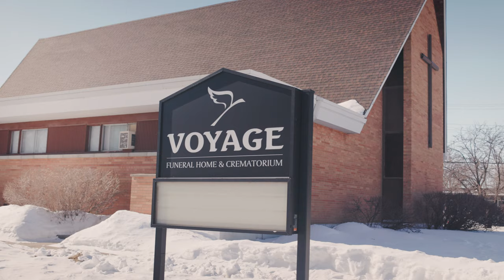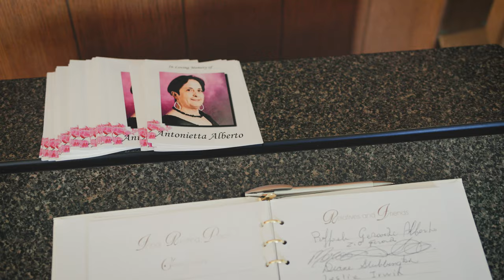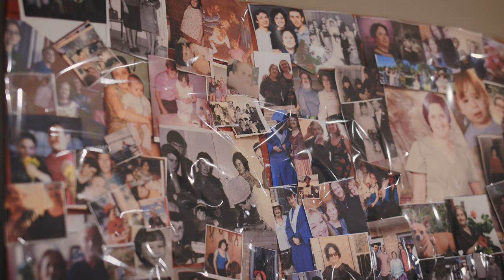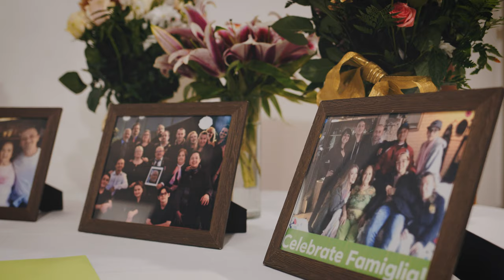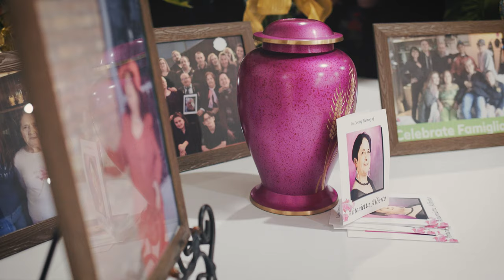Antonietta Alberto - Celebration of Life